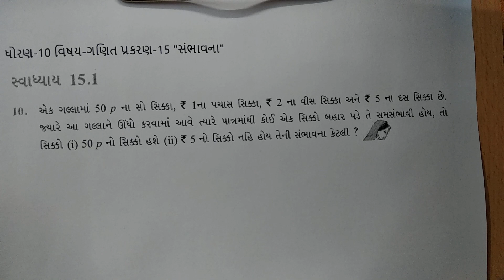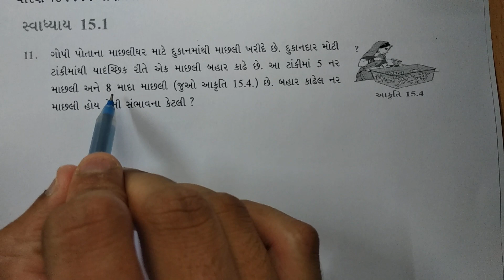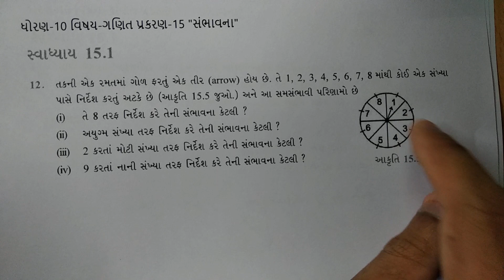ધોરણ 10 Maths Chapter-15 "સંભાવના" (Exercise 15.1,q-10,11,12,13)sambhavna gujarati medium ncert new